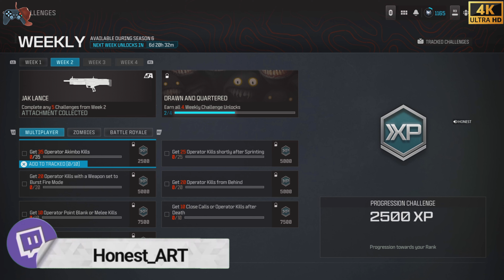تحديات الاسبوع الثاني آخر سيزون / كود مودرن وارفير ٣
Honest art

إلعب معي:
Activision :  HONEST# 8677691
PSN: H0nes-l-

مقاطع الوقت:
0:00 Honest Art
0:10 HonestArt
2:00 week2
3:00 season6
4:00 multiplier
5:00 zombies
8:00 warzone